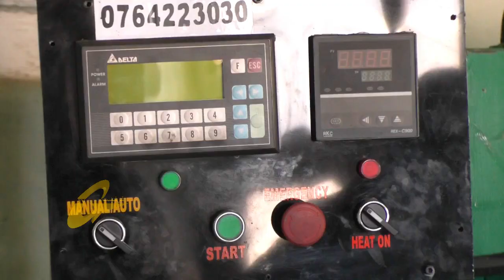خوست کې د بټريو فابریکې فعالیت لسګونه کسانو ته د کار زمینه برابره کړي.